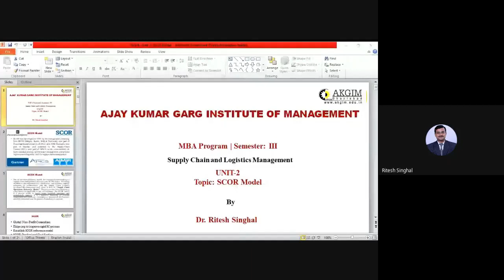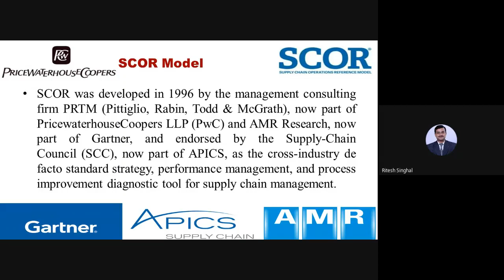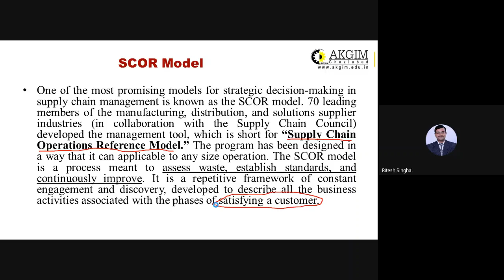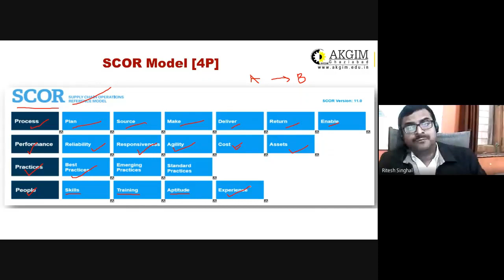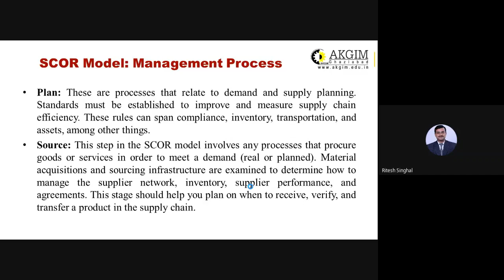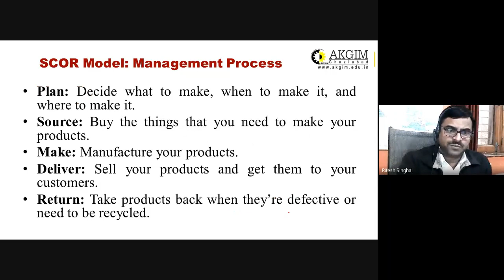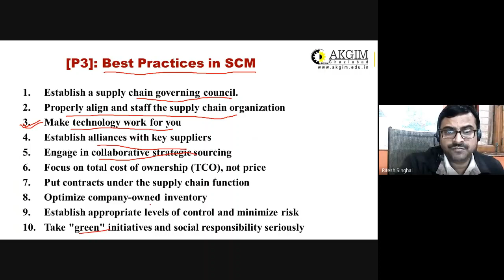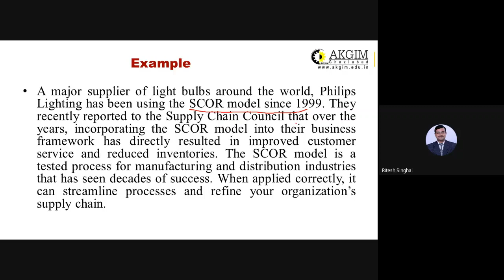SCLM Unit 2 SCOR Model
SCOR Model - Supply Chain Management